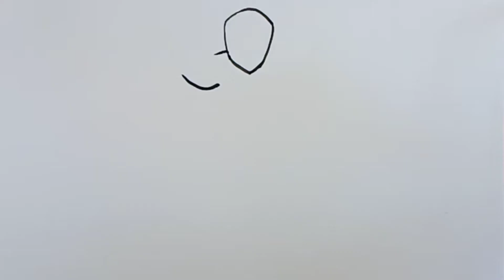spider man no way home drawing | how to draw spider man drawing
spider man no way home drawing
how to draw spider man drawing
spider man drawing